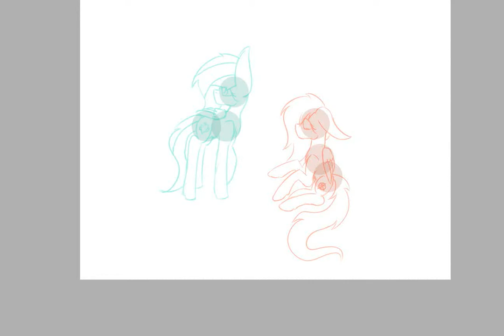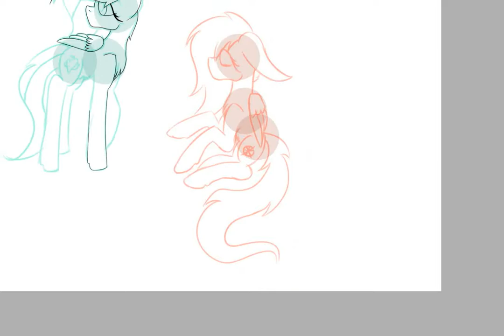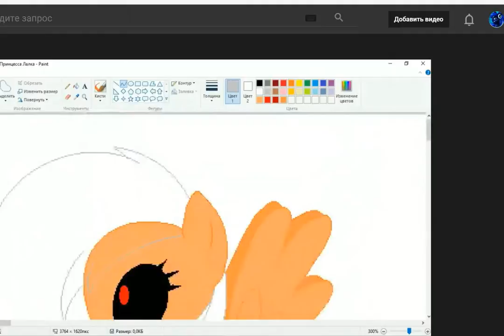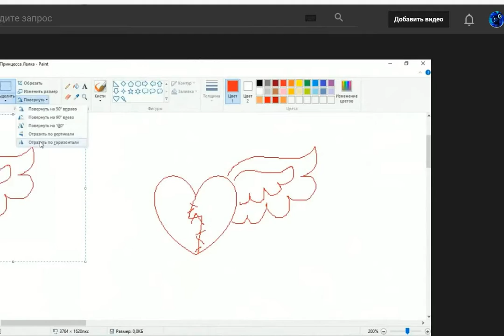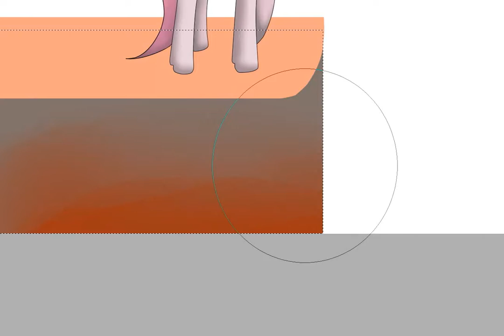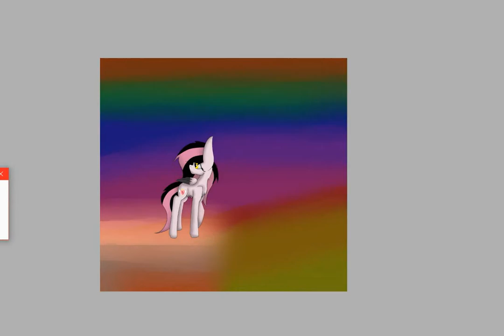SpeedPaint Mipop Pony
1.Dimitri Vegas & Like Mike vs. Tujamo & Felguk – Nova (Original Mix)
2.F-777 – Deadlocked